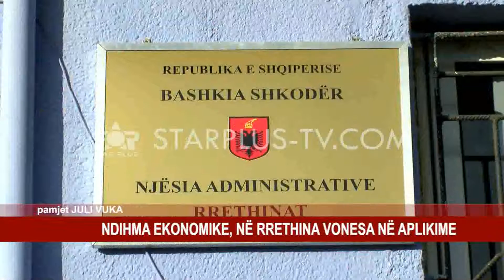NDIHMA EKONOMIKE, NË RRETHINA VONESA NË APLIKIME